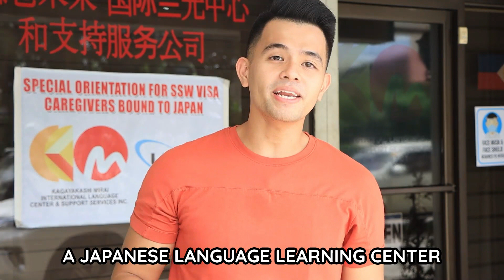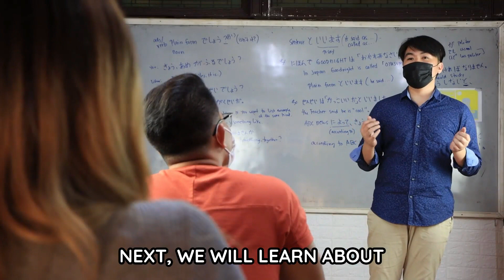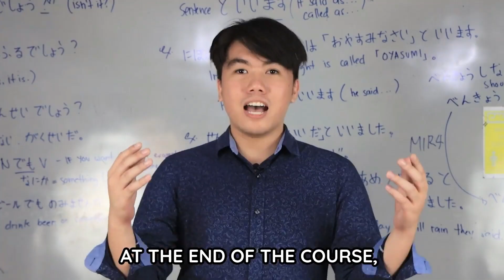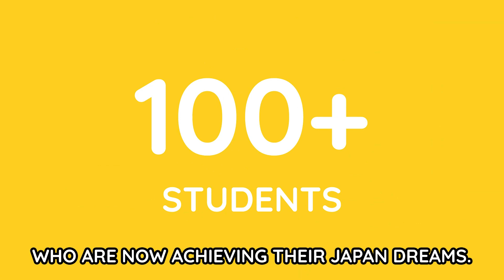Mirai Digos tvc